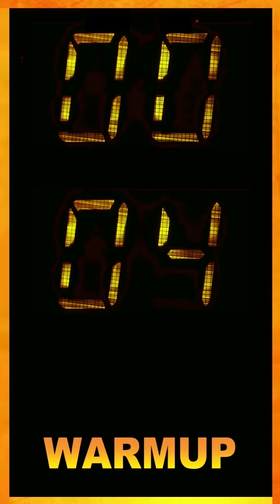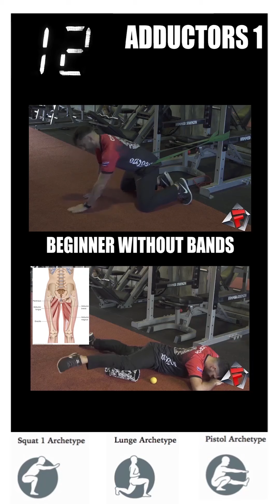UPT ACT102 RED HAM